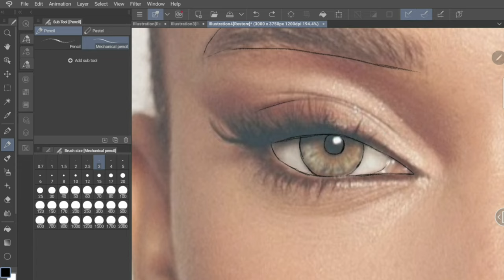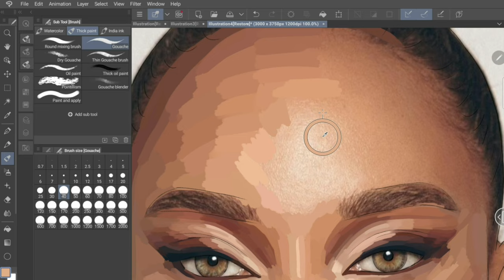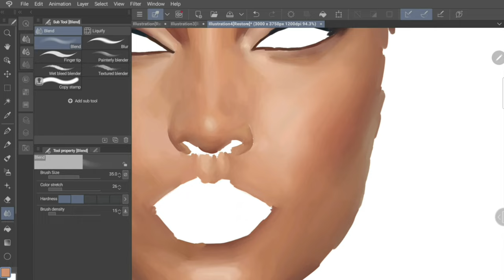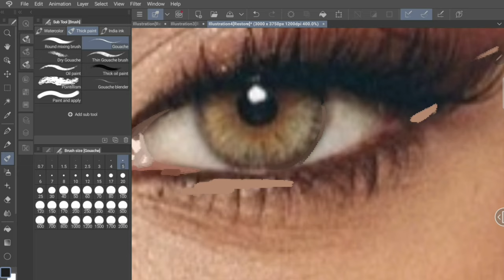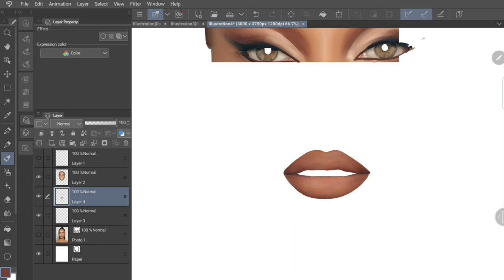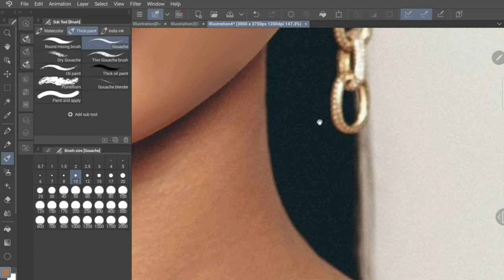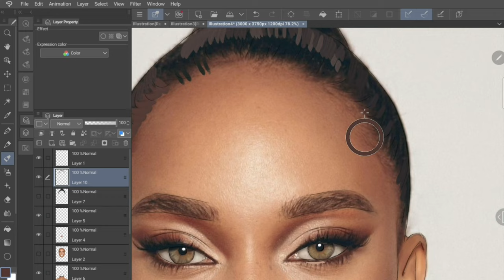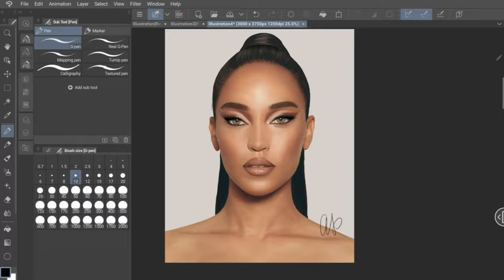how i draw realistic digital portrait | clip studio paint | digital painting process time-lapse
Device: Samsung galaxy tab s6 lite
App: clip studio paint
used app to edit: vllo